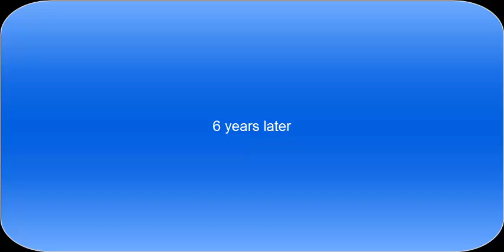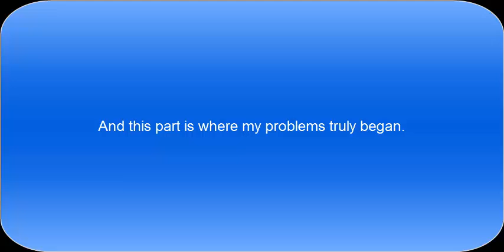Pokemon Gaia episode 9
This was the beginning of a true hatred, that fateful day.